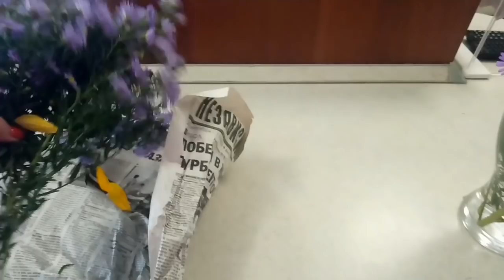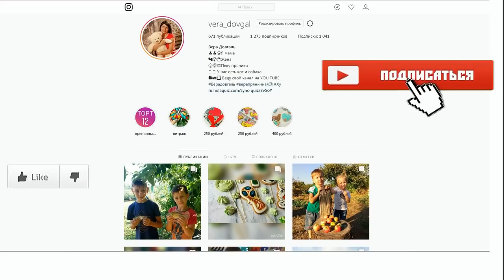♥Хуторянка ✔ВЕРА, НАДЕЖДА, ЛЮБОВЬ ✔НОВАЯ ЗАРЯДКА НА ТЕЛЕФОН ✔ 30 сентября 2018